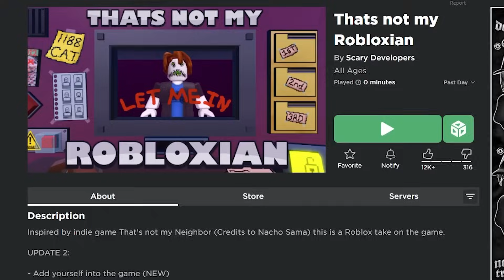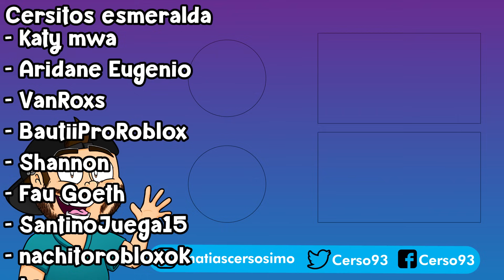❌ ESE NO ES MI VECINO en ROBLOX 😱 Cerso Roblox That's not my Robloxian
Hola a todos! Yo soy Cerso y hoy en Cerso roblox en español ese no es mi vecino en that's not my robloxian juego parecido a thats not my neighbor pero en roblox español